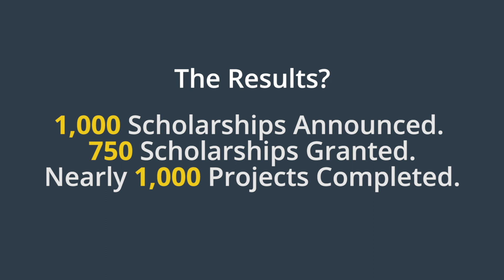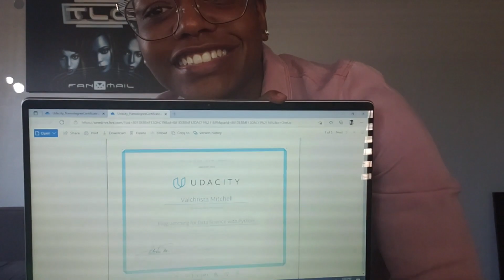Meet Some of Pledge to Equality Scholarship Grads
Here are some of our graduates from the Pledge to Equality Scholarship program celebrating their graduation.